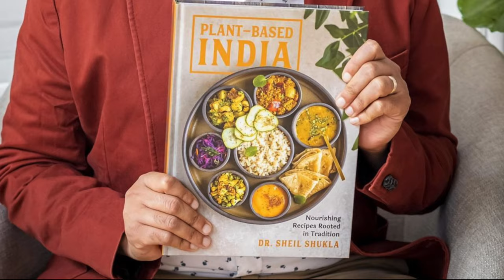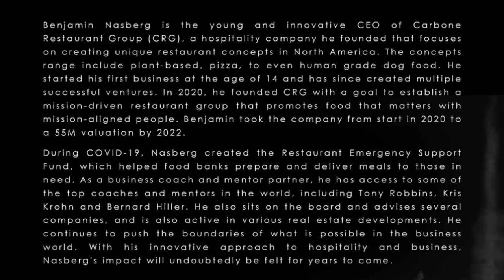THE FUTURE OF FOOD - Panel Discussion - Moderated by Nemanja Golubovic at Plant X Market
FUTURE OF FOOD Panel Discussion happened on Vegan World Day - November 1st at Plant X Market.

Meet our incredible guests:

SHEIL SHUKLA

Sheil Shukla is a board certified internal medicine physician with Northwestern Medicine. He is the creator behind @plantbasedartist on Instagram and the author of the vegan cookbook Plant-Based India which was named one of The New York Times best cookbooks of 2022 and nominated for a James Beard Award.

PLANT BASED TAMIKA

Since switching to a plant-based diet, Tamika cured herself of asthma, shed 40 lbs and renewed her quality of life. She created her blog and social media platforms, @plantbasedtamika where she is sharing her journey with hundreds thousands of followers.

BENJAMIN NASBERG

Benjamin Nasberg is the Founder and CEO of Carbone Restaurant Group, a hospitality company that operates some of the most innovative restaurant concepts in the North America. At only 36 years old, Nasberg has made a significant impact in the restaurant industry, earning him a spot on the top 40 Under 40 list. @benjinasberg

Next Panel Discussion FOOD AND CULTURE is scheduled for December 5th, 7pm at Plant X Market, moderated by Nemanja Golubovic
Special Guest: Joanne Molirano AKA The Korean Vegan

Can not wait to see you all.